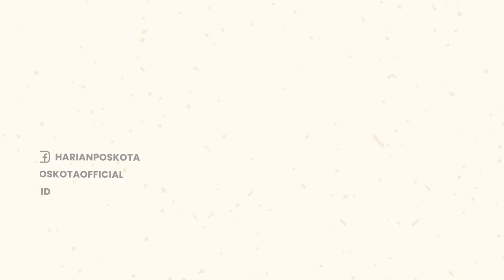Kocak! Pemuda ini Bawa Anak Buaya Untuk Tawuran di Jaktim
Sebelas remaja dan pemuda diamankan warga usai terlibat tawuran di Jl. Angklung, Duren Sawit, Jakarta Timur.

Mereka berhasil diamankan pada hari Minggu (18/9/2022) siang.

Namun, kasus tawuran ini unik, karena dari tangan pelaku diamankan senjata tajam rakitan dan seekor anak buaya.

Mereka membawa anak buaya diduga demi menakuti-nakuti musuh.

Selanjutnya, setelah tertangkap, sebelas terduga pelaku tawuran tersebut diserahkan ke Polsek Duren Sawit.

-YPN-